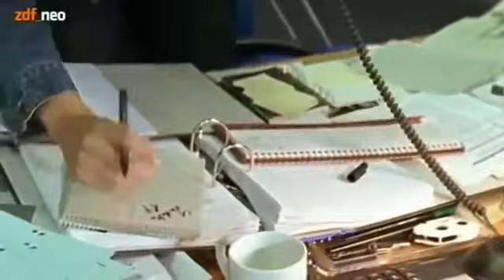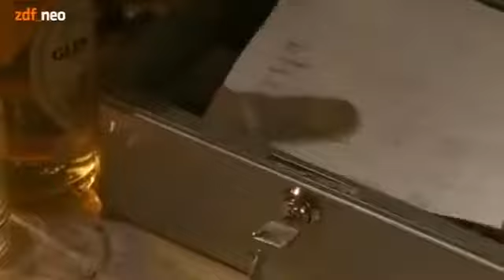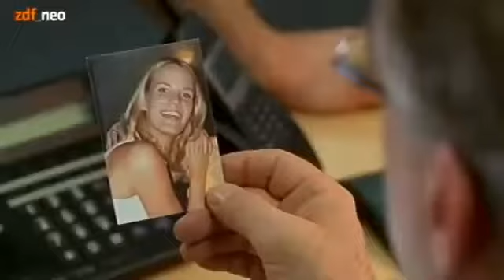SOKO Leipzig Der letzte Blues S01E11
SOKO Leipzig Der letzte Blues S01E11. Soko Koeln S01E08 Die Nacht in der Andy starb.

2009 ZDF Darsteller: Andreas Schmidt-Schaller, Marco Girnth, Melanie Marschke, Tyron Ricketts, Caroline Scholze, Johann von Bülow, Miguel Herz-Kestranek, Regine Lutz, Peggy Lukac, Maximilian.

2001 ZDF Darsteller: Andreas Schmidt-Schaller, Marco Girnth, Melanie Marschke, Gabriel Merz, Caroline Scholze, Maximilian Klas, Silke Heise, Hildegard Alex, Miriam von Versen, u.a. Produktions.